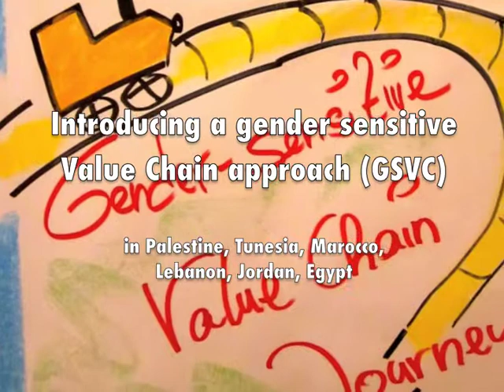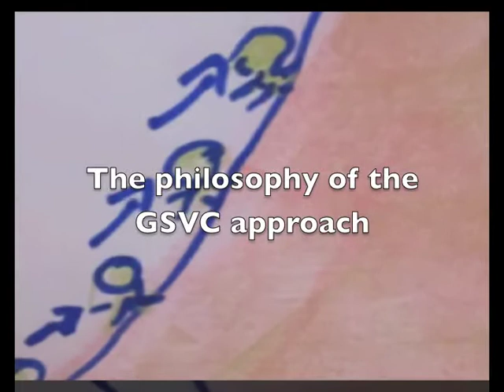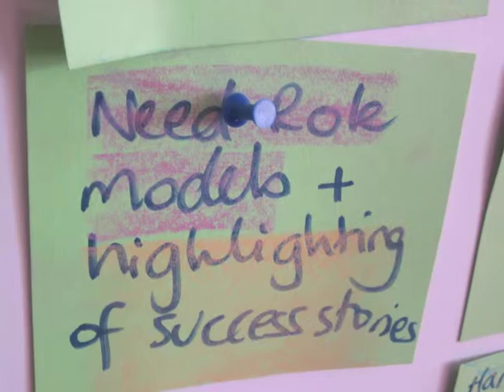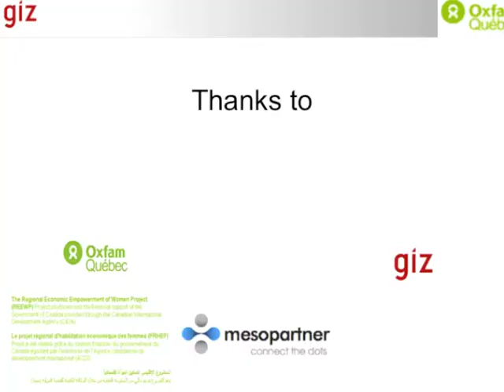Gender-sensitive Value chain Analysis - Visualisation impressions from a Training in the MENA-Region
2 international donor organisations, OXFAM-Quebec and GIZ with the support of Mesopartner, have started a journey in June 2011 to promote gender-sensitive value chain promotion in their regional Middle-East- and North Africa countries. Both international organisations support regional projects on women economic empowerment. They contracted mesopartner to design a Module on Gender-sensitive Value chain analysis (GSVC) and to provide trainings and consultancy on the implementation of this approach. GIZ and Oxfam-Quebec as driver of this initiative enabled mesopartner to work in an interdisciplinary team with gender and economic experts from the region. Thanks to the support from Dr. Fatemah Khafagy (Egypt), Lassaad Messaadi (Tunis) and Anke Kaulard (mesopartner associate) the team was able to deliver the first english and french seminar to 46 regional experts from 6 countries (Palestine, Lebanon, Marocco, Tunesia, Jordan, Egypt) in October 2011 in Amman/Jordan. The video provides some insights on the training style, visualisations, success factors for the GSVC approach as well as photo impressions.

After these first trainings mesopartner will further develop the Module. The next plans from GIZ and Oxfam-Quebec is to to develop, with the support of mesopartner and the gender experts, a Training-of-Trainer manual and then to implement the approach in the Middle East- and North-African region.